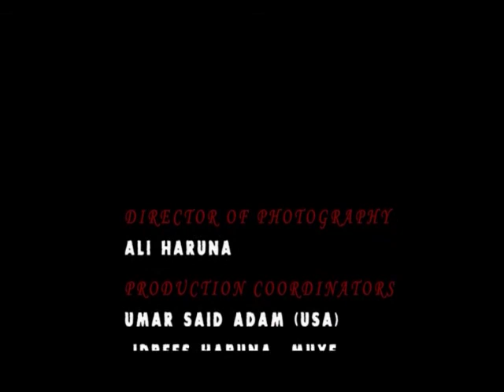Dr. Mrs. Jummai Umar Sandah A., The Jaka'adiyah of Kakanda Land Talks To Kakanda TV